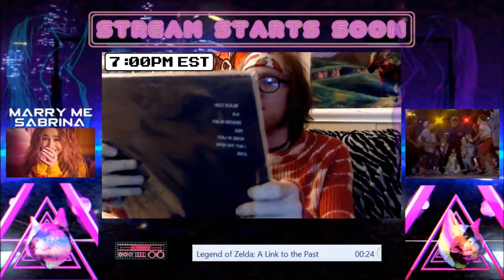[ Rant ] Vinyl and All It's Glory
You know I love vinyl, here's why!!

Talk anything retro, hacks, homebrews and meet other awesome retro enthusiasts on my Discord! Here's the new WORKING Discord link.

Here's the link for my Twitch so you can tell me how much I suck live!

Want to do a collaboration video with me? I'm ALWAYS up for working with other YouTubers! Doesn't need to be video game based, i'll do anything!